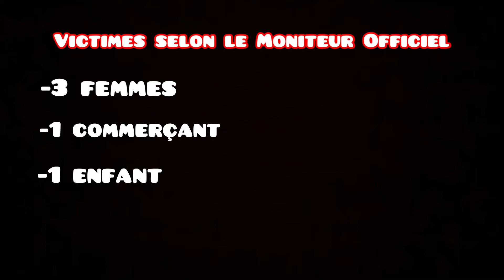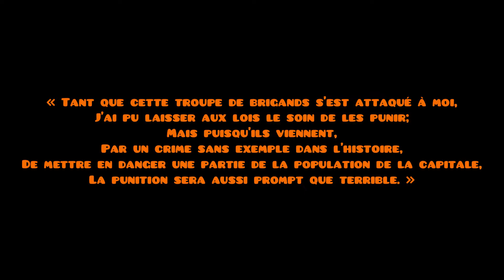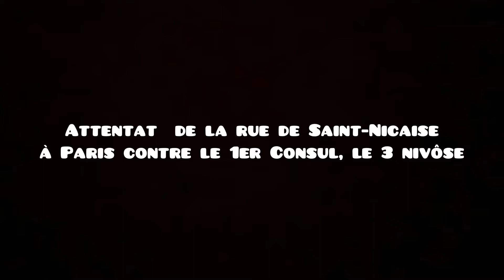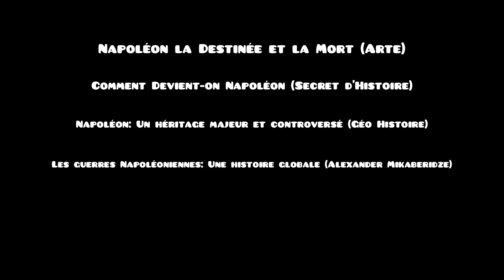Attentat contre Napoléon, Noël (1800). Part 2. Les Dessous de l’Histoire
Aujourd’hui, nous finalisons l’épisode des Dessous de l’Histoire sur l’attentat du (24 décembre 1800). Un épisode qui fut tourné un peu après le premier, d’où les différences. Cependant, l’esprit reste le même! J’espère que ce premier épisode vous aura plu.
La prochaine fois, je tacherais de réaliser l’épisode en un seul bloc, pour plus de clarté et ne pas attendre la suite. Donc, si vous ne vous souvenez pas de tous les personnages, je vous conseil de regarder en amont, la première partie qui met la situation en contexte.

Sur ce, bon épisode!

Que l’Histoire soit avec vous!